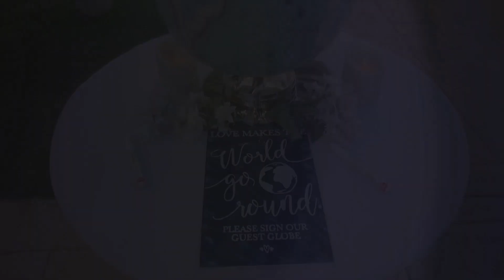Jamaica Wedding 2019 Movie